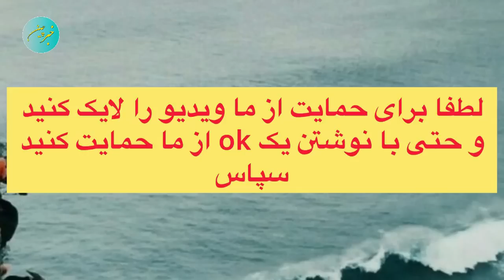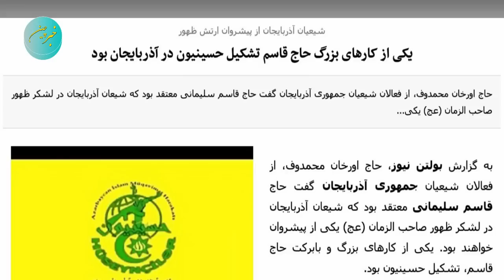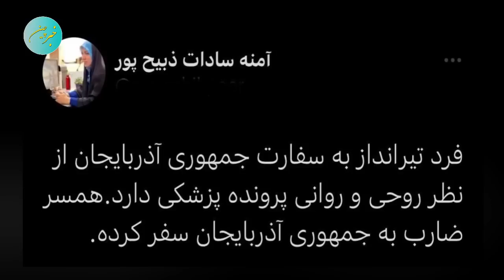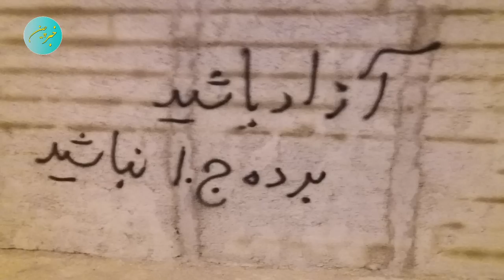سوتی آمنه سادات ذبیح پور پروژه اَبَر فاجعه رژیم و مأموریتش را لو داد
افشاگری شوکه کننده زن حمله کننده به
سفارت جمهوری آذربایجان
سوتی آمنه سادات ذبیح پور
پروژه اَبَر فاجعه رژیم و مأموریتش را لو داد